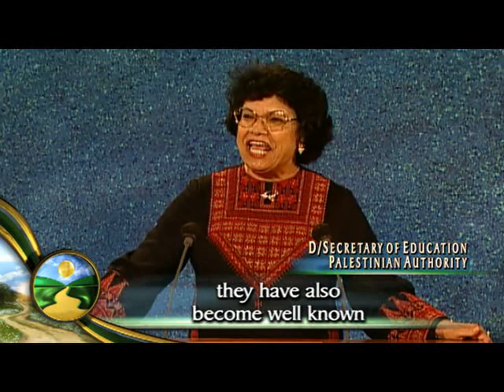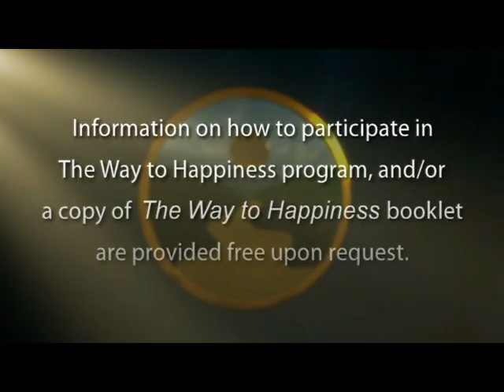The Way to Happiness Foundation Grand Opening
The Way to Happiness Video: The grand opening of the Way to Happiness Foundation: Healing the wounds, forging bonds of peace and mending old rivalries.

On October 4th, 2003, business leaders, law enforcement and government officials gathered in Glendale, California for the Grand Opening of the International Way to Happiness Foundation.

To date, more than 77 million copies of The Way to Happiness have passed from hand to hand in 135 nations.